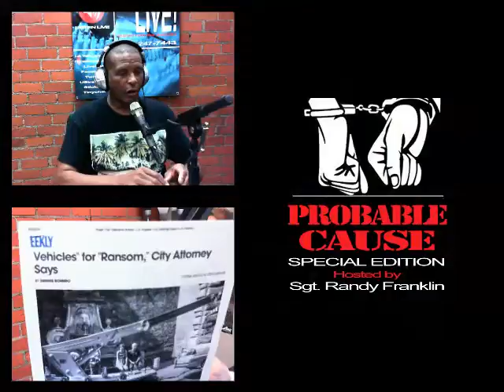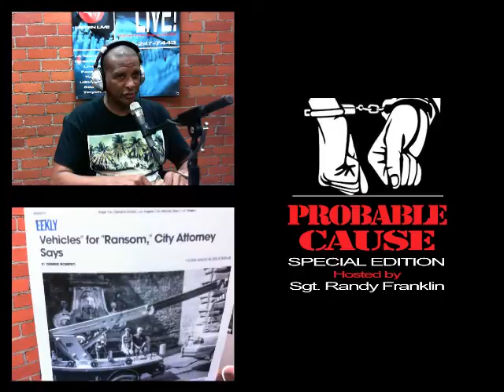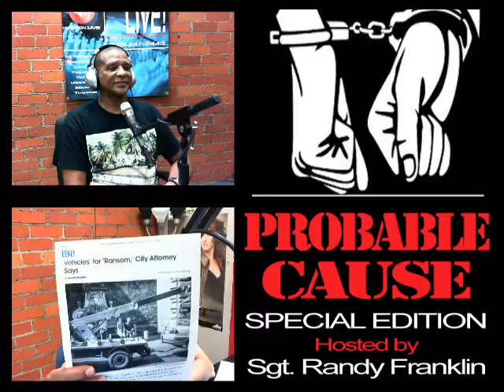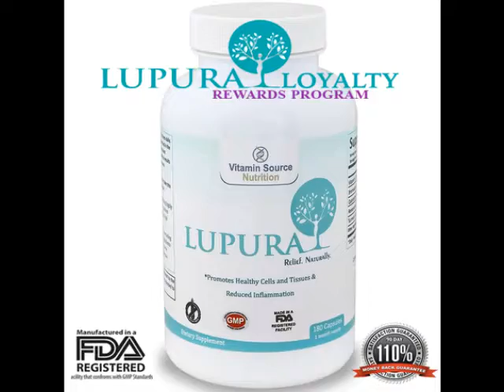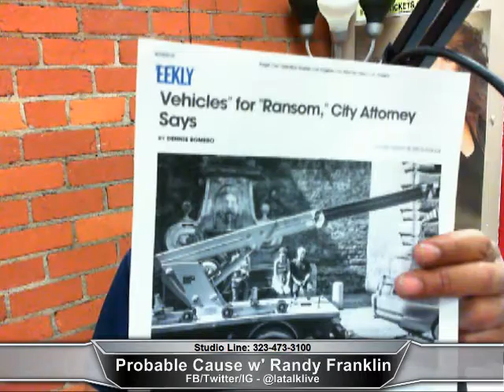Probable Cause w' Sgt. Randy Franklin 07-01-16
With host Randy Franklin (LAPD - Ret.). Topic: Know Your Rights About Police Auto Impounds - Recorded on 7/1/2016 - Captured Live on Ustream